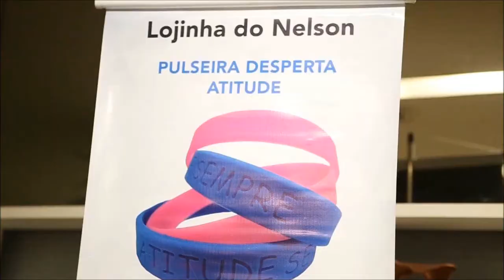Palestra de Vendas e atendimento - palestrante Nelson Gonçalves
Clipping capturado de palestra no evento aberto Show de Vendas e Atendimento, realizado em Fortaleza/CE no dia 17/08/17.